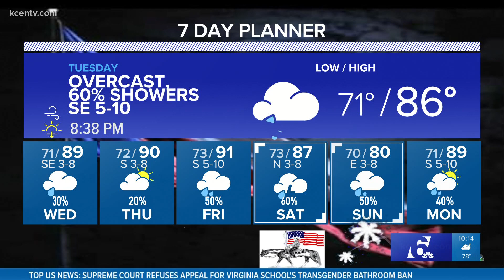Looks like the rain might stick around for the next several days | Central Texas Forecast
Expect slightly cooler temps (for Texas anyway) as rain chances creep into the forecast.